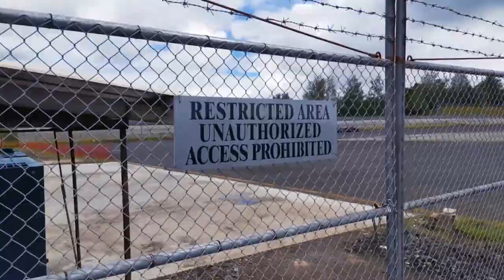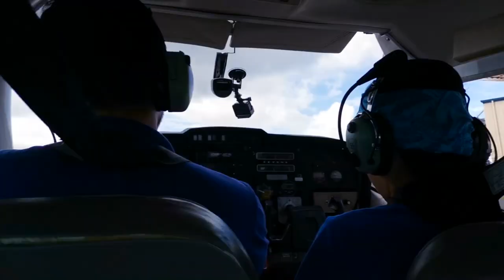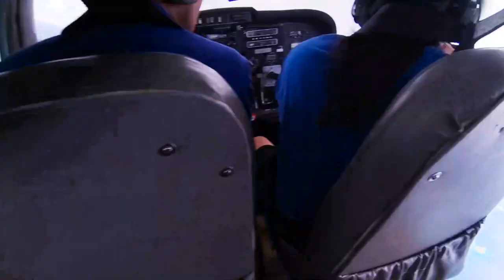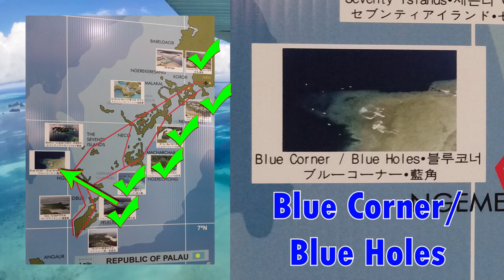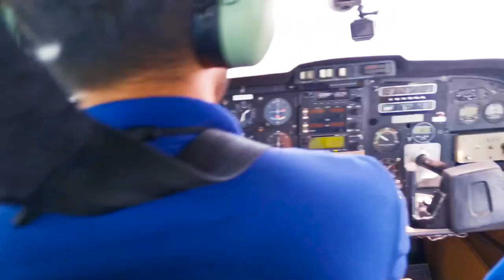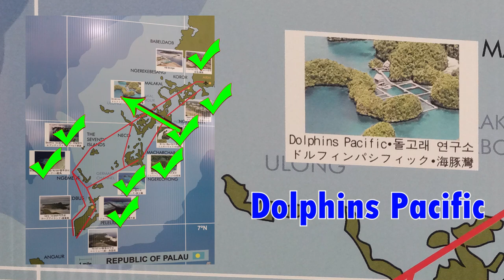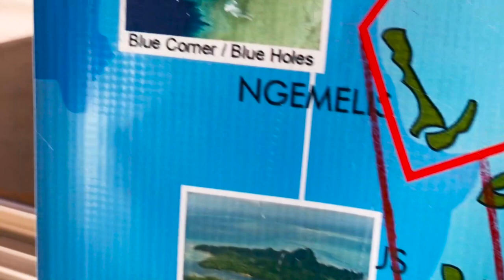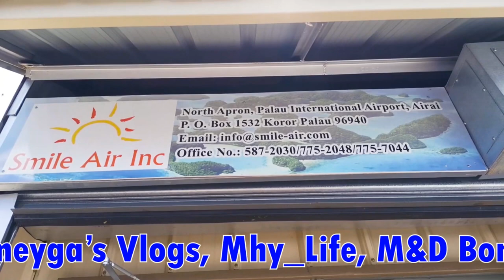Palau Aerial View Complete Video by Airplane Adventure ROP with Smile Air Full Video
Details

 Smile Air Inc.
Koror, Palau 96940
 (Airai State, International Airport)
Office No.: (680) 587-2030/(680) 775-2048/(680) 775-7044

You can email them for the COURSES Details A, B & C.

My Course is B.
From Airai International Airport, Downtown Koror, Milky Way, Jellyfish Lake, Long Beach, German Channel, Blue Corner/Blue Holes, Seventy Islands / (Rock Island), Dolphin Pacific, KB Bridge.

Peleliu, Carp Island and Other should be on Course C.

Just Email for the complete information.

COURSES PRICE $$$$$

Republic of Palau 96940
Bios TECHcher